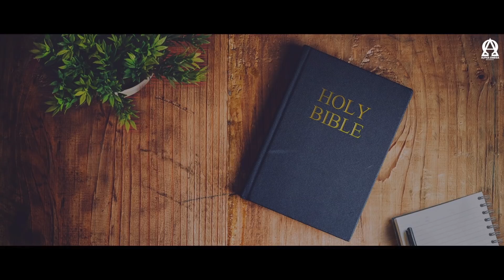BREAD OF LIFE | व्यवस्थाविवरण 20/Deuteronomy 20 | ऑडियो बाइबिल हिंदी/Audio Bible Hindi | AOR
व्यवस्थाविवरण 20 - Deuteronomy 20
Chandigarh
Anil Dhaliwal.